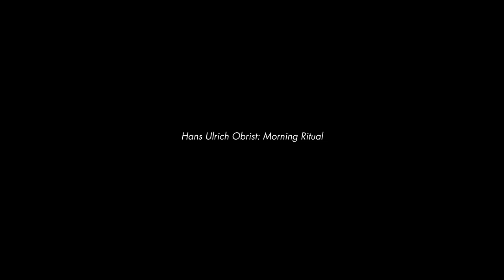"Hans Ulrich Obrist: Morning Ritual" by Linda Brownlee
The indefatigable Swiss curator and co-director of the Serpentine Gallery talks routine, ritual and his inspiration for the Brutally Early Club—a dawn exercise initiative frequented by artists, curators and thinkers.